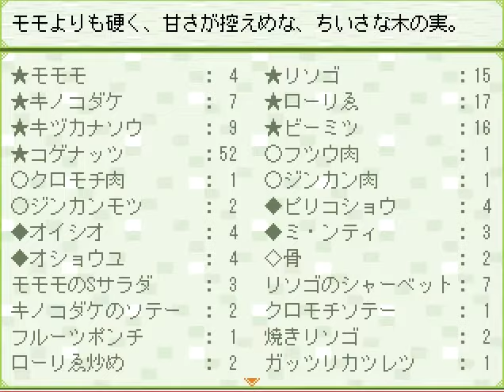【フリーゲーム】しらない星のあるきかた 6日目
せがわ様制作のしらない星のあるきかたをやっていきます

キャラデザが最高すぎる